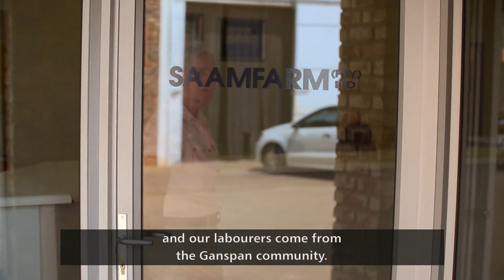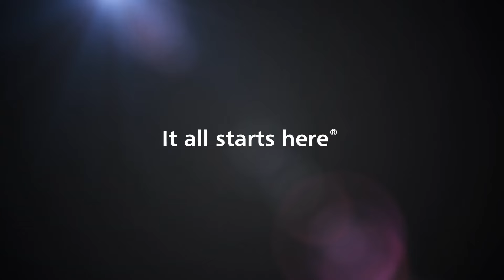AUTHeR | NWU Showcase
The community-based research activities of the Africa Unit for Transdisciplinary Health Research (AUTHeR) based on the Potchefstroom Campus are specifically focused on bio-psycho-social health within the context of epidemiology and are aimed at preventing illness, maintaining and promoting health and facilitating quality health systems.